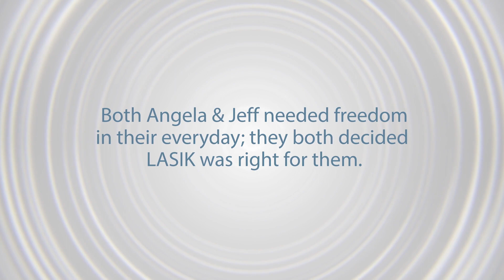Angela and Jeff chose to get LASIK to elevate their lifestyle. Follow their journey.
Meet Angela and Jeff, a husband and wife duo who embarked on their LASIK journey together at Bigles Laser Vision. Driven by their shared desire for clear vision, they made the decision to improve their lives in unison. Through LASIK, Angela and Jeff experienced the incredible benefits of this advanced vision correction procedure. LASIK not only brought clarity to their vision but also sparked a renewed sense of confidence and convenience.